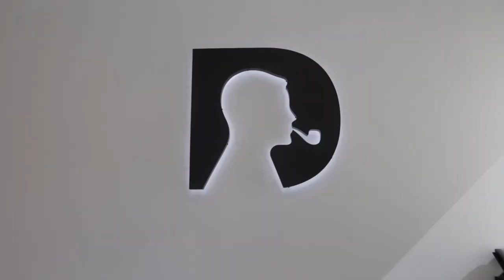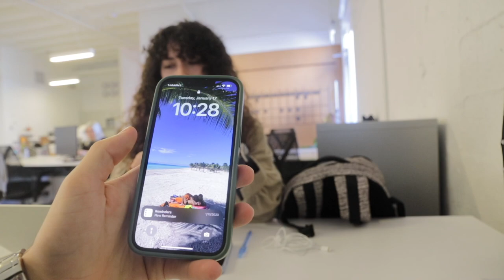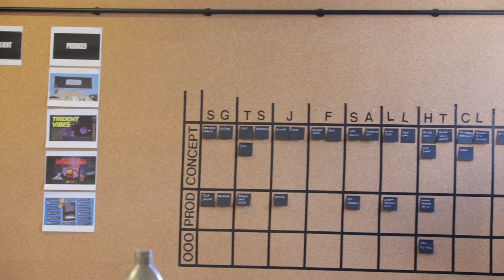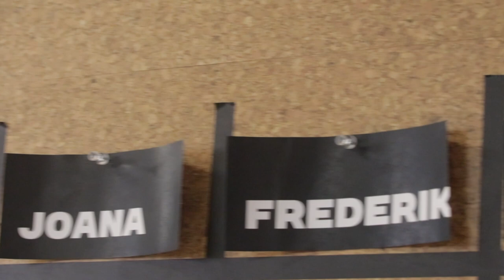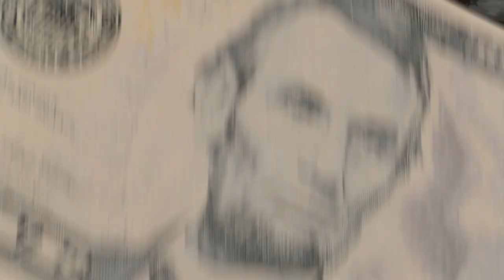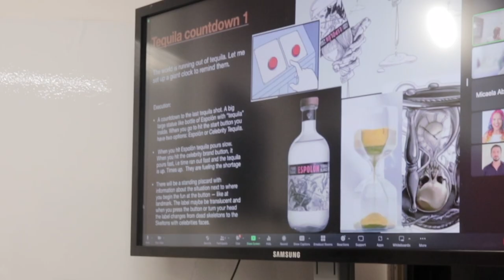Putting GOOGLY EYES on everything at DAVID Miami (feat. Miami Ad School)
DOOF DAYS! Season 5. Episode ??. January 17th, 2023.

Experience the lighter side of creativity at DAVID Miami in this playful vlog! 🤪 Join the hilarity as we embark on a spontaneous adventure, turning the agency into a googly-eyed wonderland. From conference rooms to coffee mugs, witness the laughter and camaraderie as we bring a touch of whimsy to the workplace. Go behind the scenes as the team bonds over the simple joy of goofing around, adding googly eyes to everything in sight.